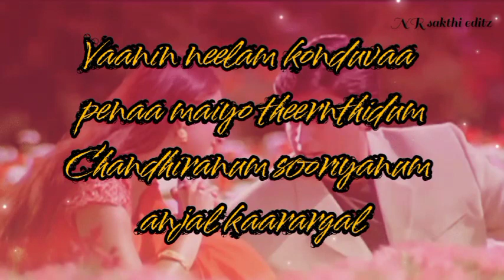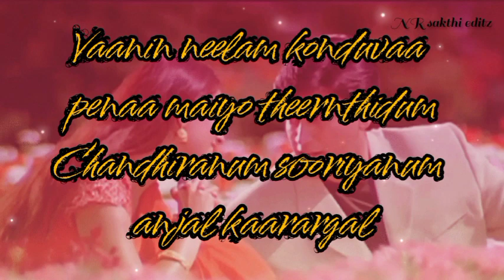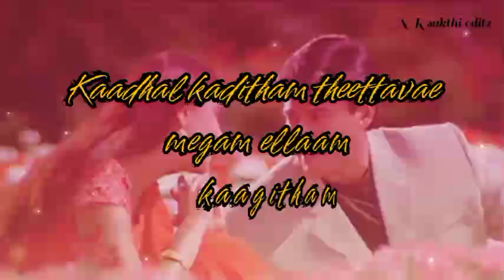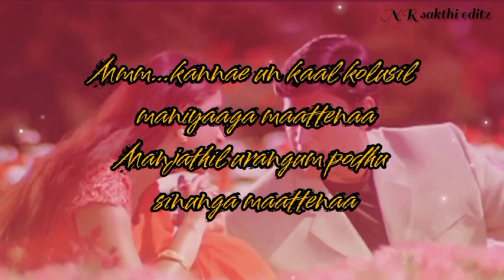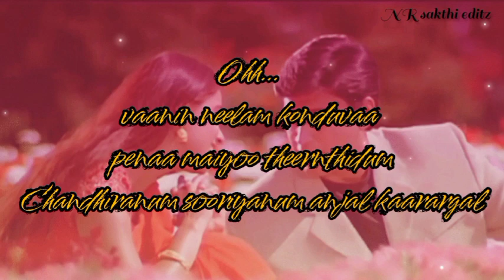Kadhal kaditham thittave 😍🤙❤️💗❣️🎶 audio lyrics 🎶❣️💗lovemelodysongs